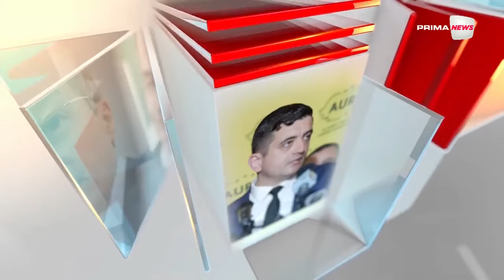România politică cu Sebastian Zachmann - 22 august